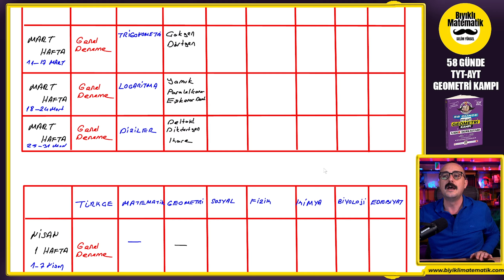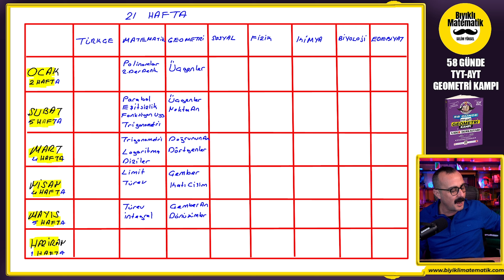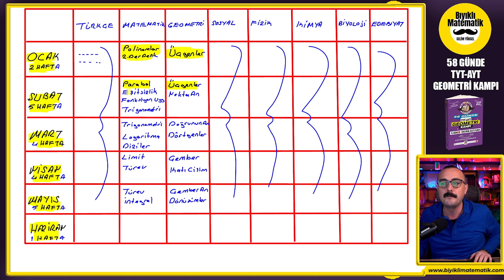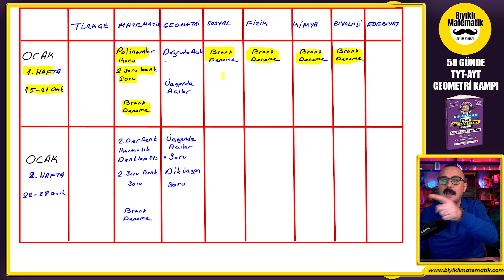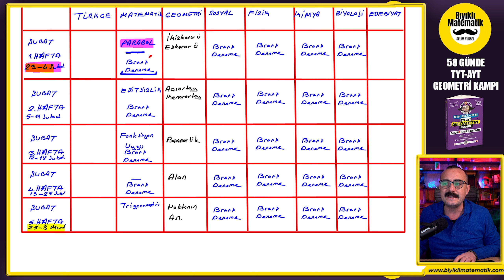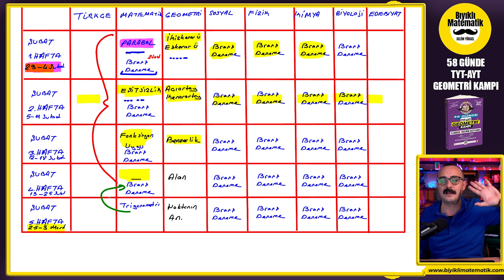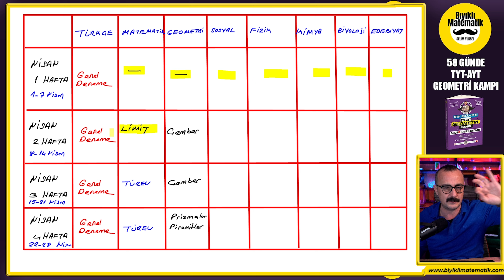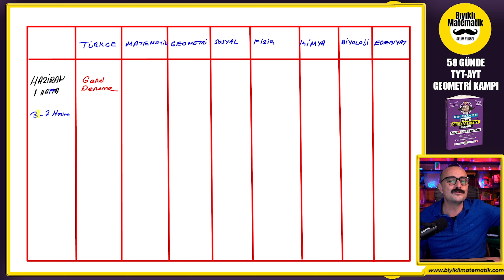DERS ÇALIŞAMIYOR MUSUN? KAFANDA DELİ SORULAR MI VAR? 21 HAFTADA YAPMAN GEREKEN EN ÖNEMLİ ŞEY GELDİ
programsızlık başınıza bela. ne zaman ne çalışacağını bilmiyorsun. dersin başına oturup kalkıyorsun. içinde isteksizlik var. bunun tek sebebi programsız olman. TYT-AYT Sınavlarına çalışırken SON AYLARDA nasıl çalışılmalı.
tyt-ayt-tyt nasıl çalışılır , ayt nasıl çalışılır?